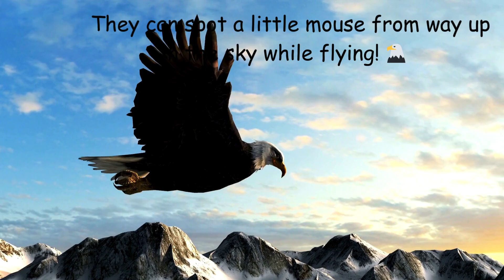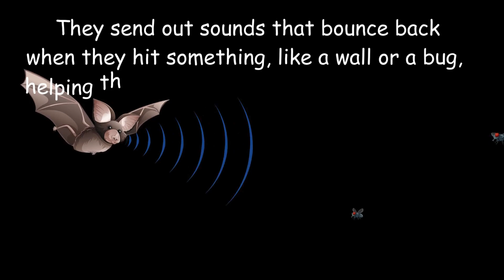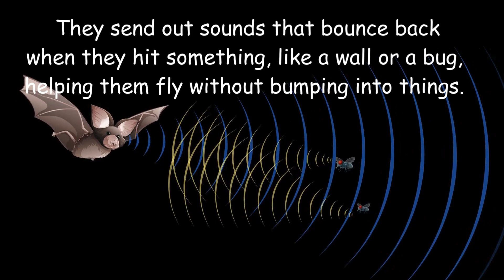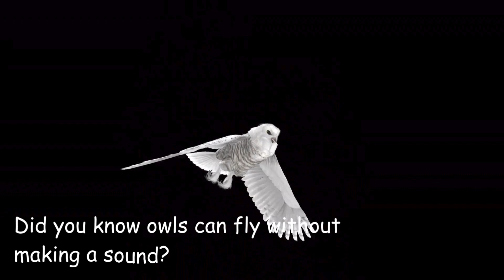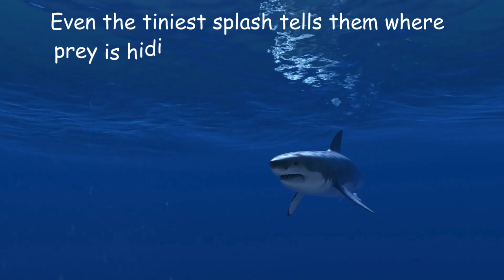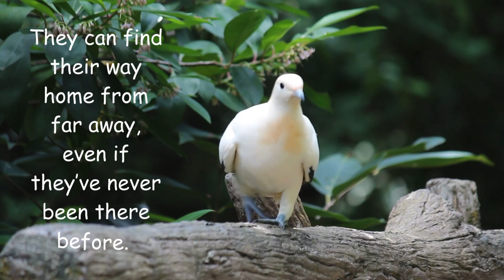Animals and Their Amazing Senses!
Did you know that some animals have superpowers? 🦅🐘🐕 From eagles with amazing eyesight to dogs with incredible noses, animals can see, hear, and smell things that we can’t! In this video, we explore the coolest animal senses—how bats find their way in the dark, how elephants sense vibrations through their feet, and how pigeons navigate like a GPS!

This fun and educational video is perfect for kids who love learning about animals. Watch to discover the magic behind these incredible creatures and their special abilities! 🎥